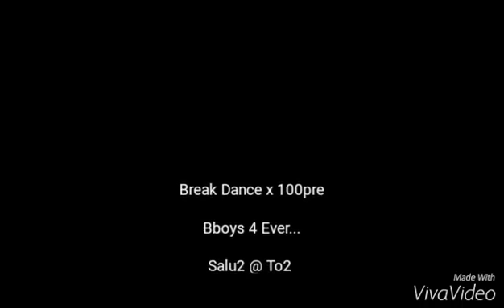Bboy Rony-Dancing 2016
Puerto Vallarta Bboys